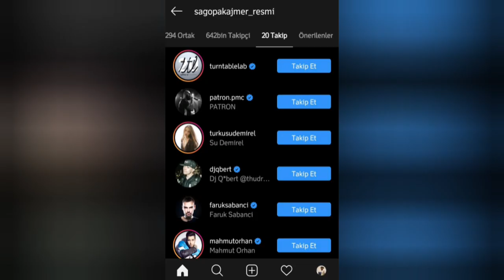Dr. Fuchs ve Patron'dan Sagopa Kajmer'e Respect !